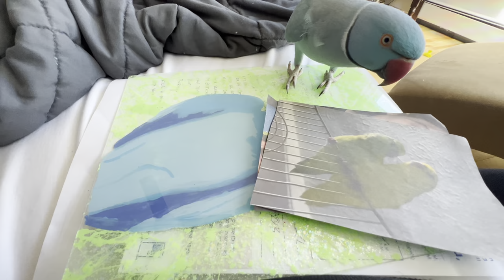Chickens Fan Mail Reveal For His 3rd Birthday!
Free flying in a pet store, to a photoshoot, comic book reading, fan mail, & happy third birthday Kiwi!!
And Kiwi meets real chickens for the first time...